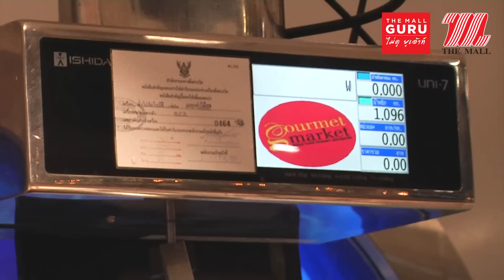The Mall Guru ไม่ดู ยูเอ้าท์ EP6 - Guru อิ๊งค์ พาชิม : อร่อยฟินเว่อร์ You Hunt We Cook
เปิดประสบการณ์อร่อยฟินเว่อร์กับ You Hunt We Cook คอนเซ็ปต์สนุกๆ ที่ให้ลูกค้า "Hunt" วัตถุดิบสดๆ คุณภาพดีใน Gourmet Market เเละเชฟจะ "Cook" ให้ที่เคาน์เตอร์  พบกับบริการเชฟเซอร์วิสนี้ได้ที่ Gourmet Market เดอะมอลล์ ทุกสาขา